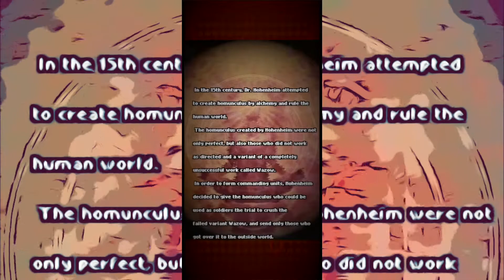Homunculus: Dive-N-Jump for iOS and Android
This is a short preview of Homunculus: Dive-N-Jump, which will be available for free on iOS and Android on May 30.
Homunculus is a retro-style action game that is a refinement of our old product. You control a trampoline with a homunculus that moves around like a parkour to defeat monsters. This game is recommended for those who like breakout and pinball.